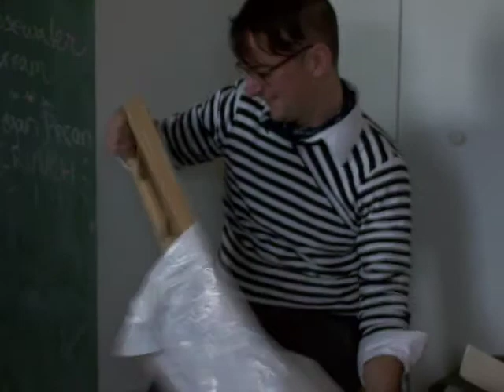Vincent déballe ses cadeaux / Vincent's Brithday's gift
L'anniversaire de Vincent coïncide avec celui des petites pouliches, vint-cinq années de vie parallèle.

Vincent's life time is the same as the span of existence on the Little ponies. A quarter century of bliss...